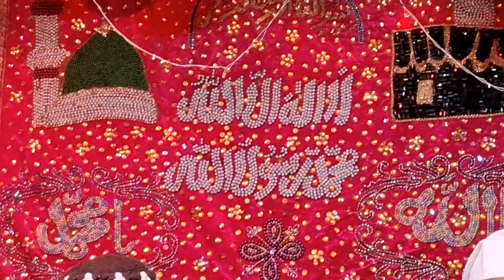LAGTA HAI ABHI ATHAR MIYA AAKE GAYE HAI / JASHNE URS SHAHIDI 2024 FATIHA KHANPUR AURAIYA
28 वां जशने ऐ शाहिदी कॉन्फ्रेंस 2024
                          वाँ
28 वां सालाना उर्स ऐ शाहिदि 2024

13 शाबान उल मुअ'ज्ज़म  बा मुताबिक - 24 फरवरी 2024

आशिक ऐ रसूल ﷺ -
औलाद ऐ अली अ.स. -
मुहिब्बुल फुक़रा -
आशिक ऐ‌ औलिया -
अतहर ऐ मिल्लत -
शायर ऐ वक्त -
ज़ान ऐ सिलसिला ऐ मशहूदिया -
खलीफा ऐ सरकार मशहूदुल्लाह र.अ. -
ज़ान नशीन ऐ सरकार मशहूदुल्लाह र.अ. -

         " हज़रत मोहम्मद शाहिदुल्लाह अल- मारूफ़ "
                                            उर्फ
हज़रत "सैय्यद अतहर अलीम बकाई" साहब
करीमी - खादिमी - सफवी - सादी - मिनाई - सारंगी - नसीरी - निज़ामी - फरीदी - कुतुबी - चिश्ती -  आसीवनी - गोंडवी सुम्मा सफीपुरी अल्लैहि रेहमतो वा रिज़वान

आरामगाह :-
                   मदीनतुल औलिया, सफीपुर शरीफ, उन्नाव (यू.पी.)

फातिहा - बामुकाम :-
                             हाज़ी नईम बकाई साहब के मकान पर
           मोहल्ला मदार क़स्बा खानपुर ज़िला औरैया यूo पीo

पीर ए तरीक़त रहबर ए राहें शरीयत

हुज़ूर हज़रत सैय्यदी सरकार
शोएबुल अलीम साहब बकाई
साहिबे सज्जादा नशीन खानकाह ए मशहूदिया
मदीना तुल औलिया सफीपुर शरीफ़ ( उन्नाव )

( सदर ऐ आला वा सरपरस्त - दारूल उलूम यतीमखाना सफ़विया क़स्बा करनैलगंज,  ज़िला ( गोण्डा ) यू.पी.

FOLLOW TO MY FACEBOOK ACCOUNT

FOLLOW TO MY INSTAGRAM ACCOUNT